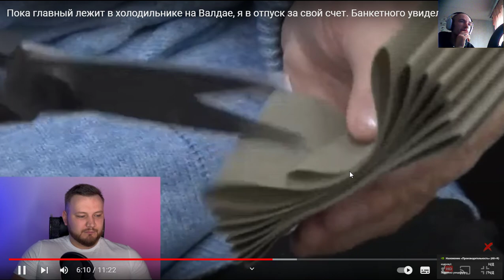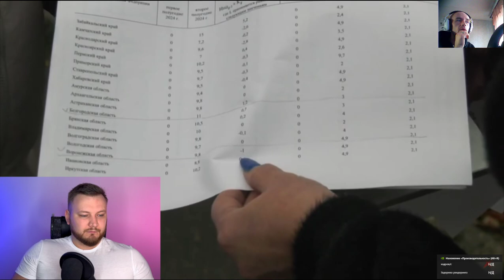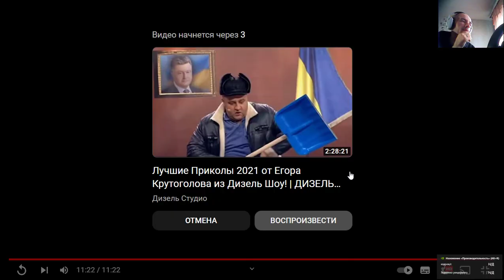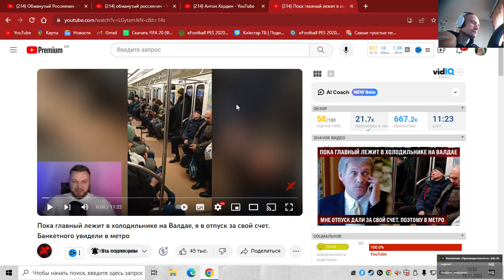Опять двойник пукина в метро на отдыхе!!!Обзор рашинских новостей с лысым!!!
Опять двойник пукина в метро на отдыхе!!!Гордость за сына, который поехал в чужую страну убивать стариков, женщин, детей. Что в голове у этих людей? Какой нужно иметь извращенный ум, чтобы этим гордиться!